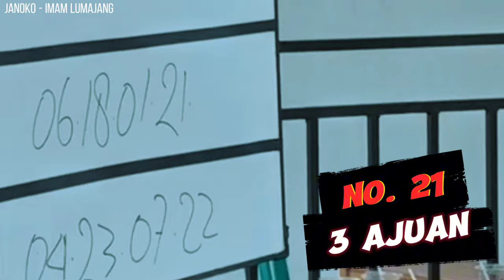KERJA NGOTOT BIKIN SEBELAH MATUNG ‼️ MURAI JANOKO Juara 1